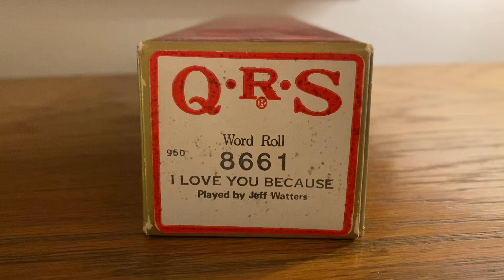I Love You Because QRS